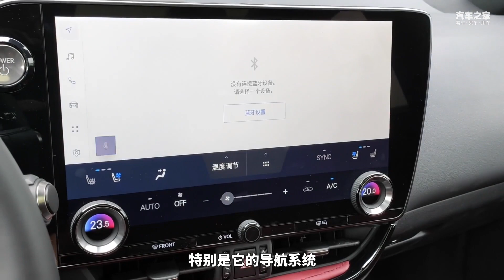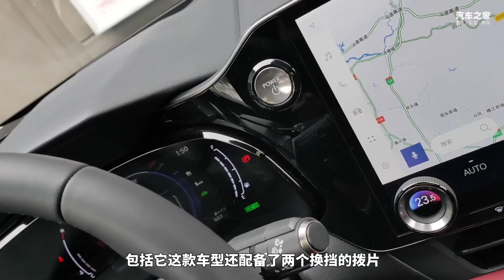新一代雷克萨斯LEXUS NX可以通杀颜值控和细节控吗？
_________________★独家授权★_________________
对于很多买雷克萨斯LEXUS NX的人来说，不买BBA只有一个理由，雷克萨斯就是好看，什么保值省油都不重要。